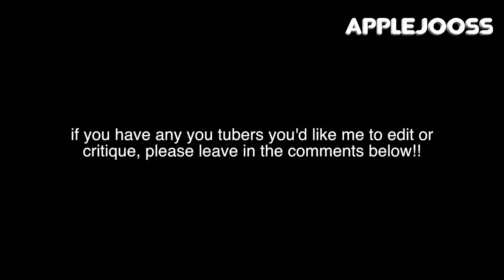simplydadlogical agreeing with the reddit's roasts (against cristine)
name a more iconic family trio, i'll wait